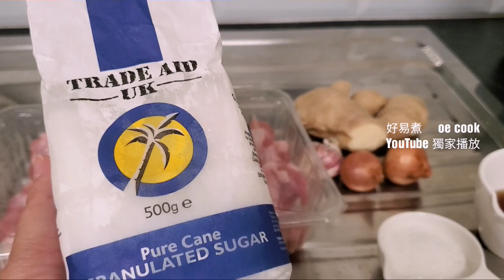糖醋炆排骨 Braised Sweet and Sour Pork Rib **字幕 CC Eng. Sub**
🟢材料：
排骨 700 克
蒜、薑、紅蔥頭、蔥 適量
醋 3 湯匙
糖 2湯匙
紹興酒 1 湯匙
生抽 1 湯匙
老抽 1 湯匙
月桂葉 1 片
桂皮 少許

🟢做法：
1️⃣ 排骨洗淨瀝乾水，先煎一下排骨，煎至金黃反轉，加入蔥頭、薑和蒜瓣，煎至兩面金黃。
2️⃣ 灒入 1 湯匙紹興酒和 3 湯匙醋，再加入 2湯匙糖/冰糖，1 湯匙生抽和 1 湯匙老抽，少許桂皮和月桂葉 ，加入熱至排骨面，小火炆 45 分鐘即可。
3️⃣ 收汁撒上蔥花出鍋。

🟢Ingredients:
Pork ribs - 700g
Garlic, ginger, shallot, spring onion - as needed
Vinegar - 3 tablespoons
Sugar - 2 tablespoons
Shaoxing wine - 1 tablespoon
Light soy sauce - 1 tablespoon
Dark soy sauce - 1 tablespoon
Bay leaf - 1 piece
Cinnamon - a small piece

🟢Cooking Directions:
1️⃣ Rinse the pork ribs and pat them dry. Pan-fry the ribs until golden brown on both sides. Add the shallots, ginger, and garlic, and continue frying until fragrant.
2️⃣ Add 1 tablespoon of Shaoxing wine and 3 tablespoons of vinegar, then add 2 tablespoons of sugar/rock sugar, 1 tablespoon of soy sauce, 1 tablespoon of dark soy sauce, a small piece of cinnamon, and a bay leaf. Pour in enough hot water to cover the ribs. Bring to a boil, then reduce the heat and simmer for 45 minutes until the pork is tender and the sauce has thickened.
3️⃣ Reduce the sauce until desired thickness, sprinkle with chopped spring onions, and serve hot.